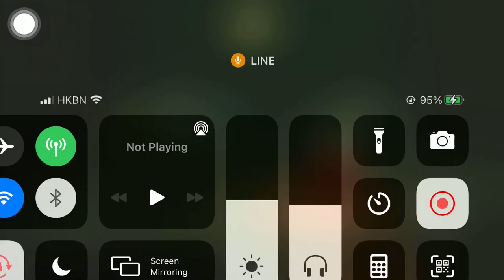Sky: Children of the Light // Harry Potter theme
Arrangement by me (Mono).

Rearranging an old piece from when I got the melody down as a moth into something slightly more complete... I remember having a sleepover at a friend's house, all of us intending to marathon the entire HP series AND THEN FALLING ASLEEP EVEN BEFORE GOBLET OF FIRE STARTED. We had to smack each other awake but it didn't work.

But does anyone know why the recording sounds so soft?
*Redistribution and reuploading is strictly forbidden. If you would like to make a sheet out of this, then it will be for personal use only. Uploading the sheet into public domain is also forbidden.